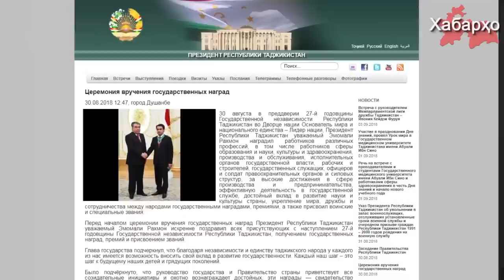Президент Туркменистана назначил своего сына губернатором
Президент Туркменистана назначил своего 37-летнего сына Сердара Бердымухаммедова на пост главы Ахалского велаята, об этом пишет “Хроника Туркменистана” со ссылкой на госинформагенство страны.